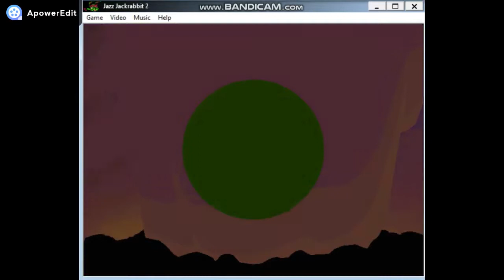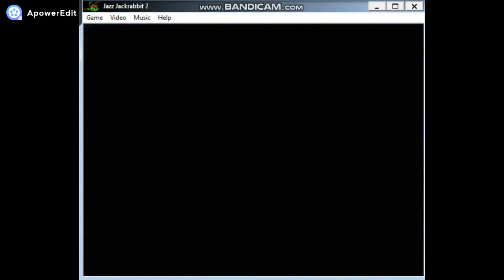Zagrajmy w: Jazz Jackrabbit 2 ~ The Secret Files ~ #11 Ostateczny Boss